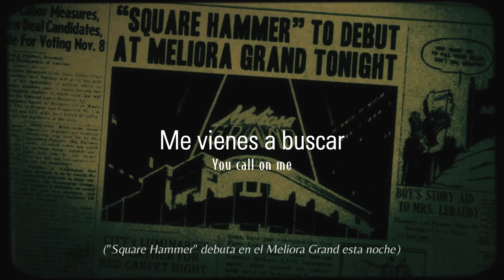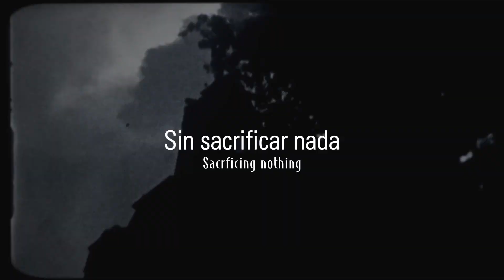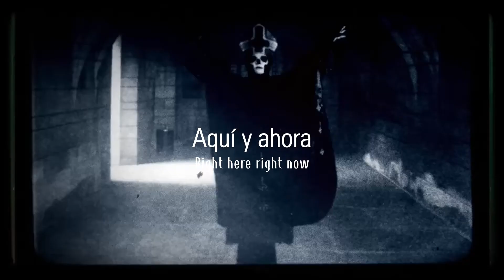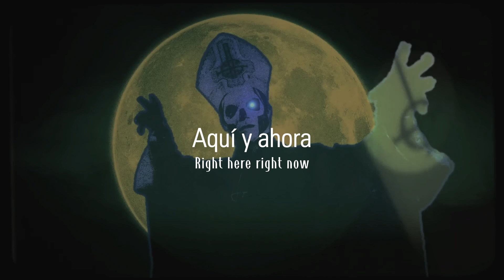Ghost - Square Hammer (Video oficial) | Lyrics | Sub español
Sin intenciones de infringir los derechos de autor. Este vídeo tiene únicamente el fin de entretener.

• Comenta qué otra canción quisieras ver traducida
• No hago traducciones literales, solo cuando son necesarias